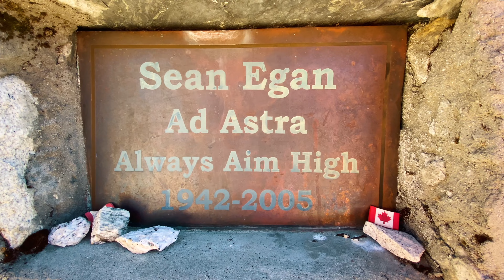Everest Basecamp || One Man at the Edge of the World || Solo-Documentary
Title: Everest Basecamp || One Man at the Edge of the World || Solo-Documentary
Genre: Solo Adventure Documentary

Everest Base Camp 2023

Day 01
Feb 13 Kathmandu to Salleri (2600m)

Day 02
Feb 14 Salleri to Cheplung (2660m)

Day 03
Feb 15 Cheplung to Toktok (2750m)

Day 04
Feb 16 Toktok to Sanasa (3600m)

Day 05
Feb 17 Sanasa to Pangboche (3985m)

Day 06
Feb 18 Pangboche to Thukla (4620m)

Day 07
Feb 19 Thukla to Gorakshep (5164m)

Day 08
Feb 20 Gorakshep to Everest Basecamp (5364m)

Day 09
Feb 21 Gorakshep to Pangboche (3985m)

Day 10
Feb 22 Pangboche to Monjo (2835m)

Day 11
Feb 23 Monjo to Lukla (2860m)